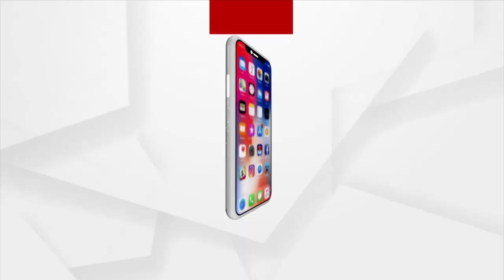ଲେଖିକା ନୀଳିମା ନିବେଦିତାଙ୍କ ପାଖରୁ ଶୁଣନ୍ତୁ ଏକ କ୍ଷୁଦ୍ର ଗଳ୍ପ